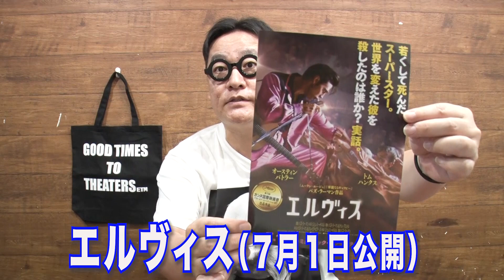【作品解説】「エルヴィス」絶賛の嵐！ボヘミアンラプソディ超え確実！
【コトブキ映画同好会】
映画にまつわるいろんなこと「裏話、ロケ地リポート、セレブインタビュー、突撃リポート、
最新映画ニュース」何でもやります！

出演【コトブキツカサ】